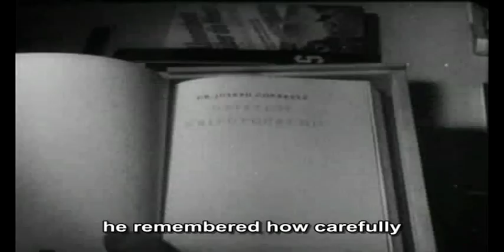17 Moments of Spring - 2/12 - 4/7